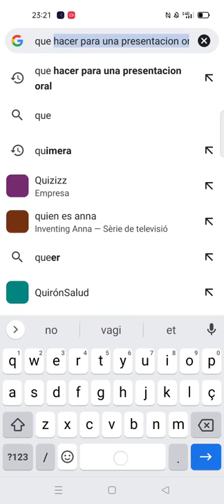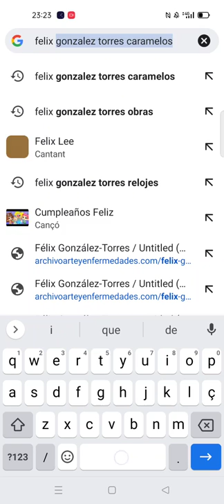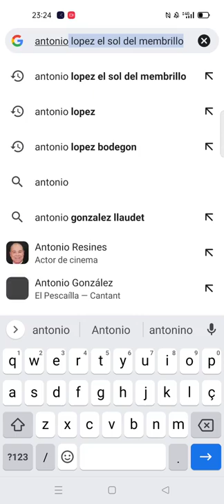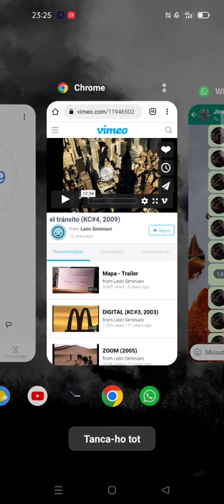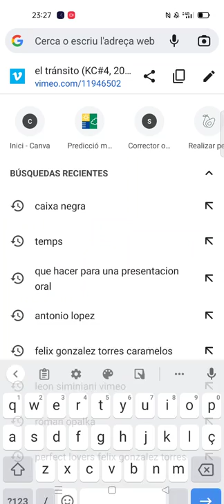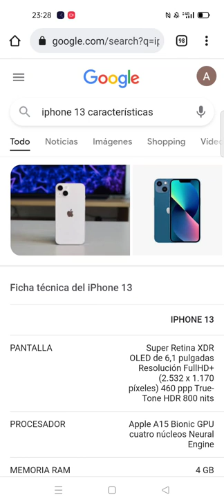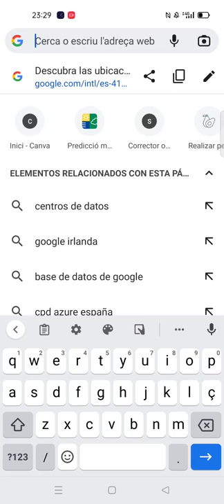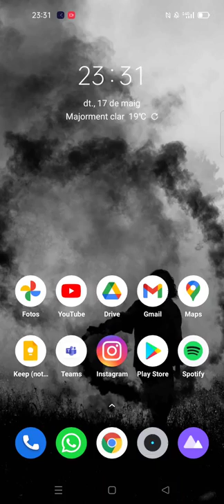Divagant per les interfícies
Vídeo que divaga sobre el temps, la sobreinformació, l'arxiu i l'algoritme, combinant les obres i investigacions de diferents artistes.

ARXIU:
- Félix Gonzalez Torres, Perfect Lovers, 1991

- Penelope Umbrico, Suns from Sunsets from Flickr, 2006 - ongoing

-Netflix, série Abstract epidodi: Diseño de producto digital: Ian Spalter.